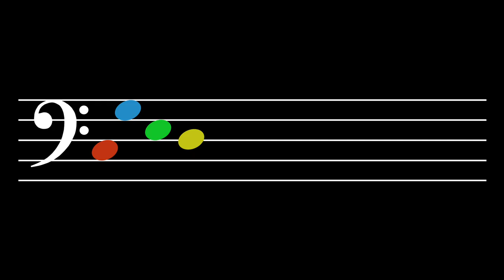Tone Alignment: Level 15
Tones: C, G, E, D
Octaves: 3, 4, 2

1.  Belief—  Believe that you have a sense of tone.  Believe that you can hear each tone distinctly in your mind.  See yourself being able to sing each tone out of thin air.  It's not so difficult.  Little children can do it.  So, be a little child.

2.  Intention—  Make up your mind that this is what you really want to do.  You do not swim with one toe in the water.  So why would you try to learn that way?  No.  Focus!  And immerse your whole self in what you are studying.

3.  Awareness—  Notice everything.  Notice the beginning of each tone.  Hear how it blossoms in the air and how it decays.  Hear its interaction with the other tones.  Each tone has a different feeling, a different character, a different sound.  Each one touches you in a different way.

4.  Patience—  Take a break when you are tired and cannot focus anymore.  Give your mind time to assimilate what it has learned.  Integration requires focus but it also requires rest.

5.  Consistency—  But do not rest for too long.  Return when it is time to return.  Practice!  This is how you tell your mind that what you are doing needs to be learned.  It is how the body understands that what you want is important and, thus, that adaptation is necessary.

6.  Encouragement—  Tell yourself that you are starting to hear more articulately and that you are becoming more aware of the essence of each tone.  Say, "I am learning.  I am improving.  I'm getting better."  Tell yourself these things.

7.  Recovery—  Sometimes you may think that you are not getting anywhere; that you are doing it all wrong.  But that isn't true.  It's not that you are doing everything wrong; in fact, you are probably doing most things right.  You just need to make a few small changes.  Recover.  Think!  What changes can be made?